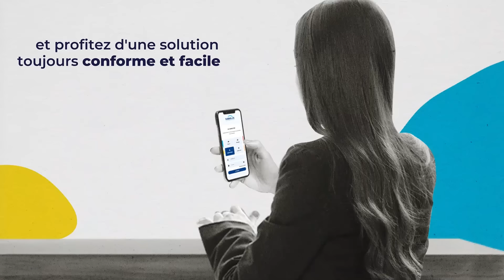La Solution Cloud Tout-en-Un pour les Services RH - Efficacité et Fiabilité